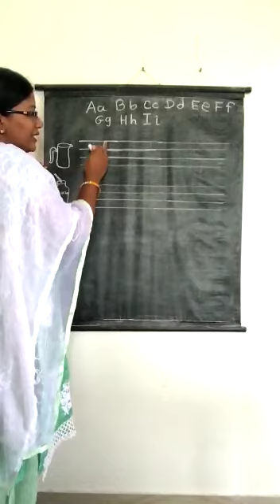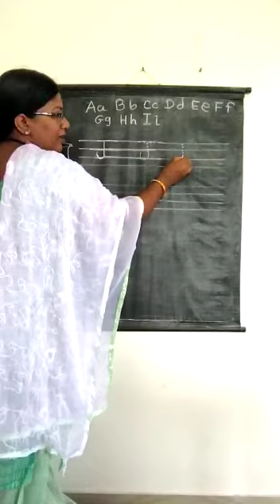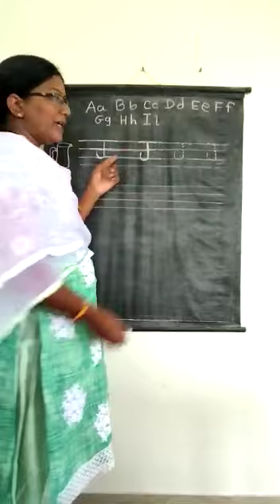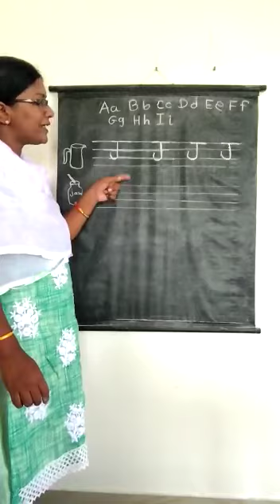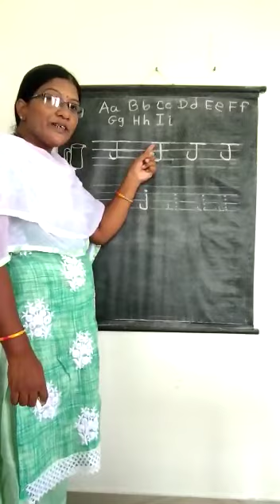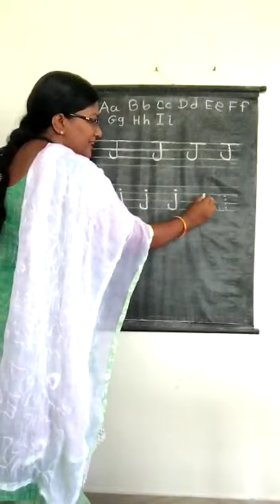Class - KG1 Topic - Alphabet- J&j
Video from Shruti😘